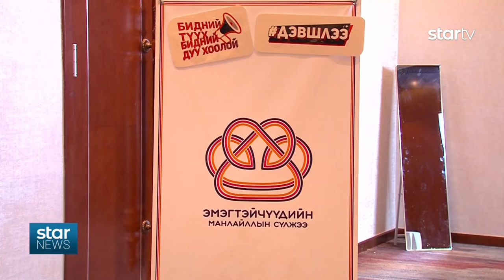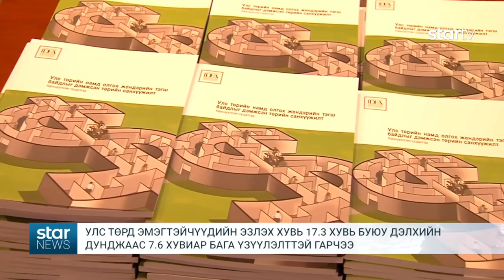“Эмэгтэйчүүдийн улс төрийн манлайлал: Мөнгө ба төлөөлөл” сэдэвт форум боллоо